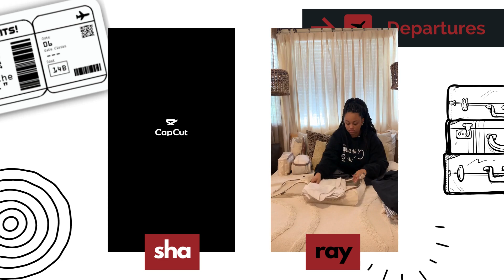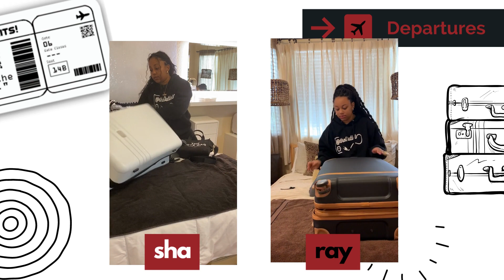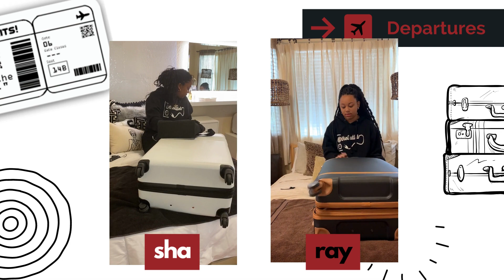Pack With Me Cruise Prep - P.O.W.E.R Session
What's up YouTube Fam. can't believe this is our 28th P.O.W.E.R. Session of Season 3 on YOUTUBE! Thanks so much for the support! Our content is improving, and our subscribers and view hours are increasing! Coach Sha and Coach Ray share their organizational skills as they pack to prepare for our family vacation, a 10-day/9-night Caribbean Cruise aboard the Norwegian SKY!

We are excited and hope you continue to enjoy our vlogs, behind the scenes, dance classes, exercise instruction, art lessons, instruments, and music; and NOW, this year, we have the privilege and honor to offer auto/diesel mechanic classes and PODCAST INTERVIEWS!

Leave some suggestions on a P.O.W.E.R. Session; you want to see our coaches produce!